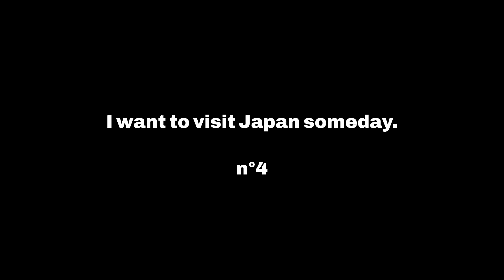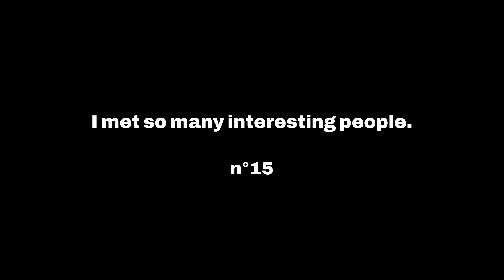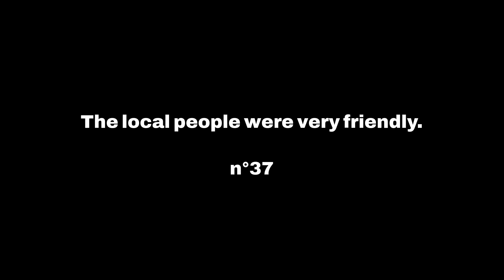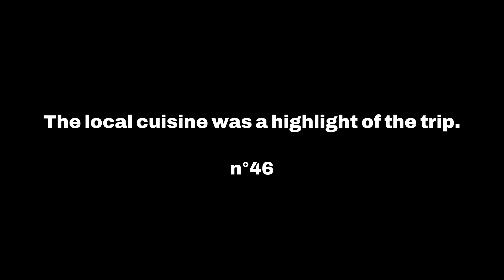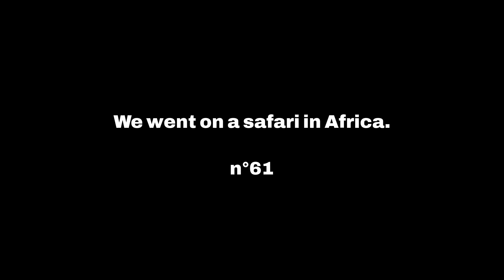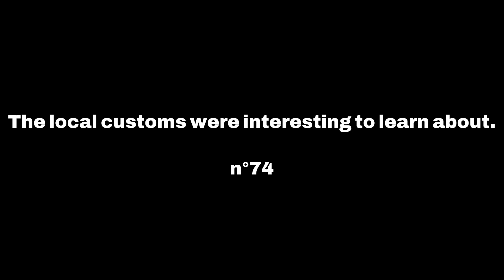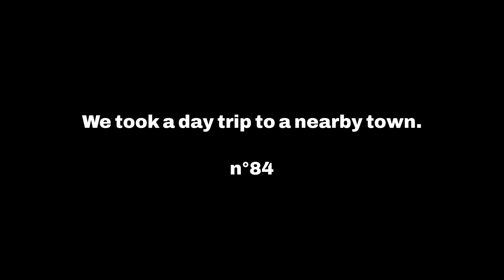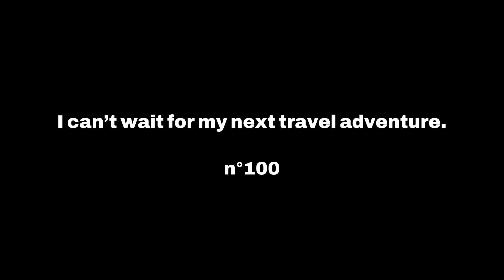100 common English phrases - Just listen and repeat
Want to speak English like a native? This video is for you! 🌟 Learn 100 common English phrases that will boost your fluency and confidence.

In this lesson, you will:

- Discover essential phrases used in everyday conversations
- Improve your pronunciation and speaking skills
- Expand your vocabulary with practical phrases for various situations

Why is this video perfect for you?
Whether you're a beginner or an intermediate learner, this video will help you master spoken English. Each phrase is clearly explained and demonstrated, with real-life usage examples.

Don't miss out! Leave a comment to let us know which phrase you found the most useful. 📚🇺🇸